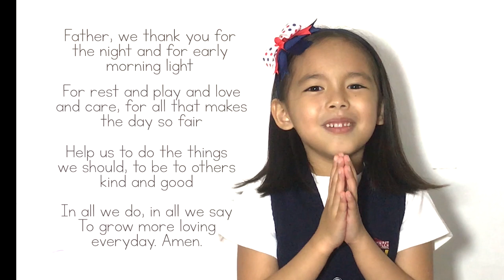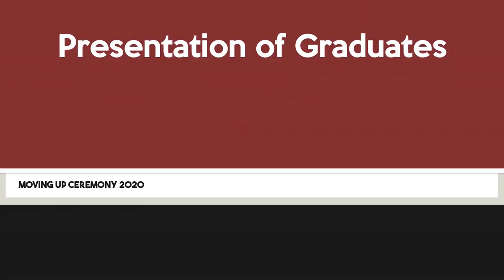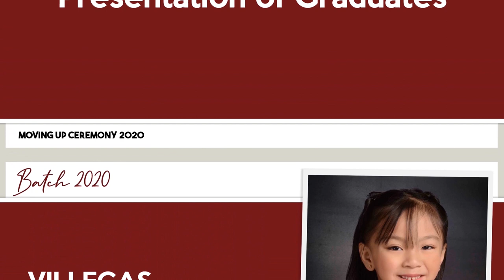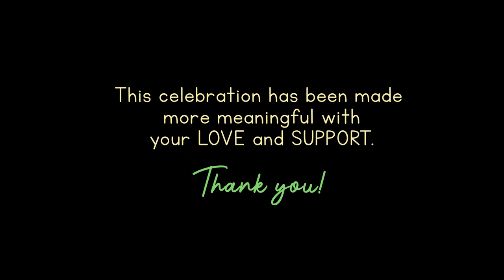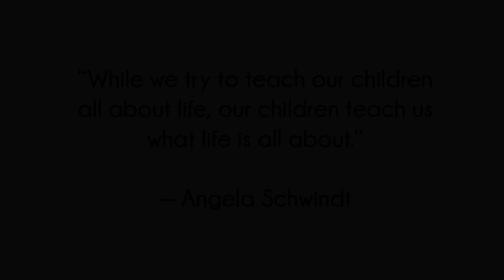SSISM's Virtual Moving Up Ceremony for Senior Kinder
Stonyhurst Southville International School - Malarayat Campus celebrates the achievements of our Senior Kinder pupils through this virtual tribute and ceremony held July 8, 2020. Quant je puis!